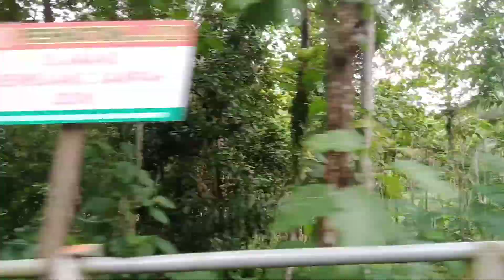jalur pasela (pantai selatan) selamat datang kota Pacitan